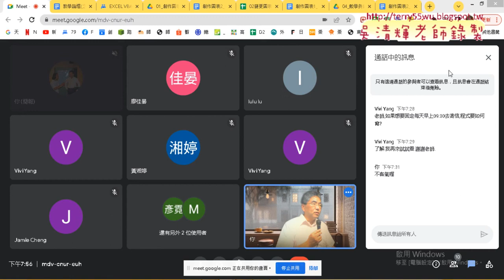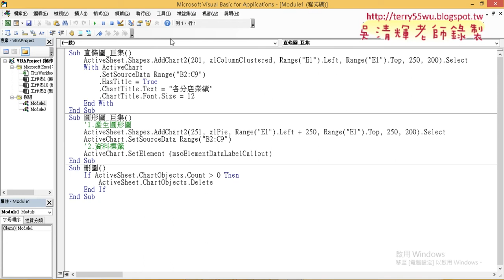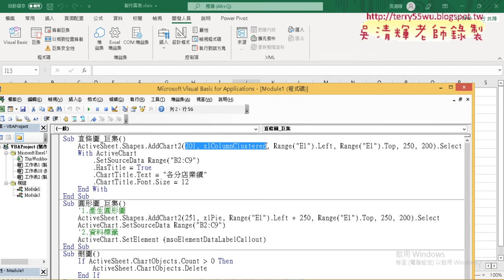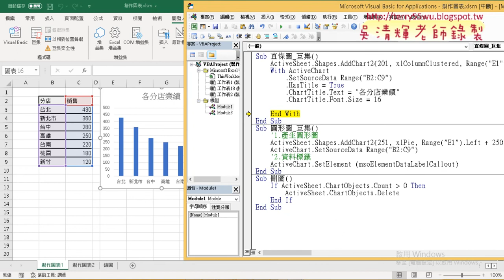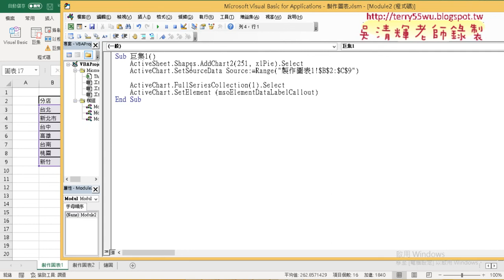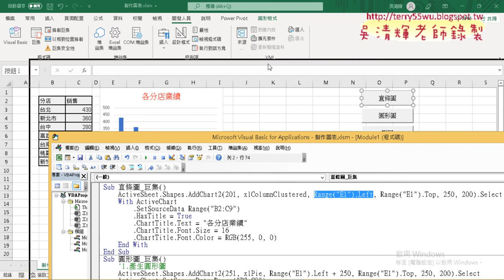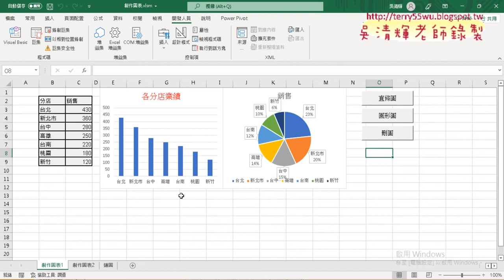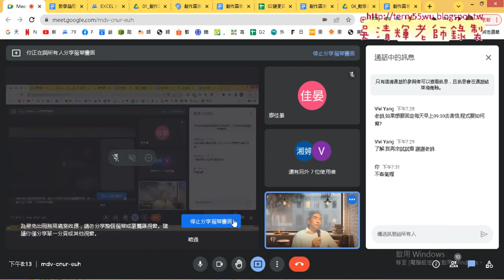04 製作圖表直條圖與圓形圖VBA說明